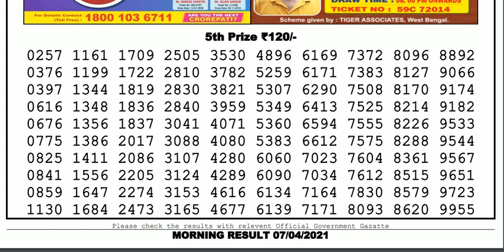Lottery Sambad Lottery Result 11.55am 07.04.21 Nagaland Lottery Live gdn